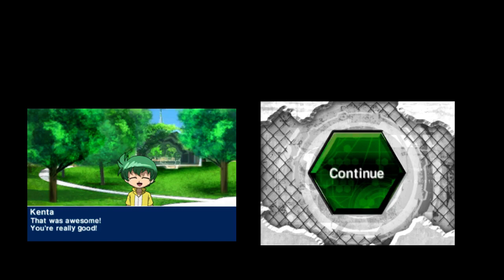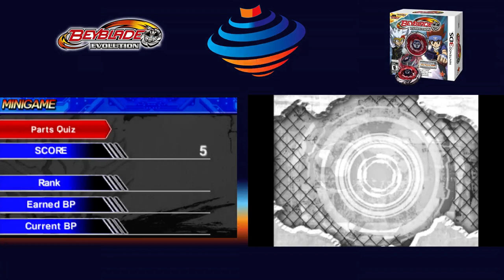Beyblade Evolution 3DS Live Stream by Zankye Dec 26th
From Metal Fusion 4D and ZERO G, Metal Masters, Metal Fury, Stealth Battlers, Top Plate and Shogun Steel, Legends you can find all in my channel.
Always make sure to add to you Favorites if you like it no obligation needed